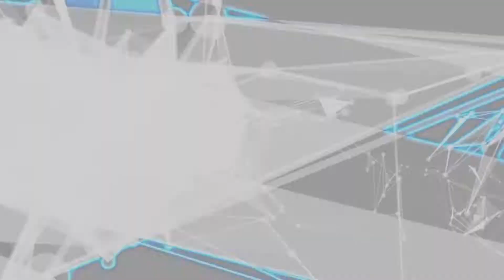GTA:V - Late Night Car Sumo! [Strong Language]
Hey guys! Here's a video from the weekend! It was getting late and there were too many cheaters playing in freeroam so we all decided to play a little Car Sumo to end the night. Hilarity ensued.

This was probably the best way we could have ended the night as we all had a lot of fun, made a bit of cash on the side and all split our sides laughing by the end of it. A great time had by all. :)

Enjoy the video? Let us know by leaving a like! This way we'll know what you would like to see more of. We'll have more videos from our humble gaming community coming soon! :)